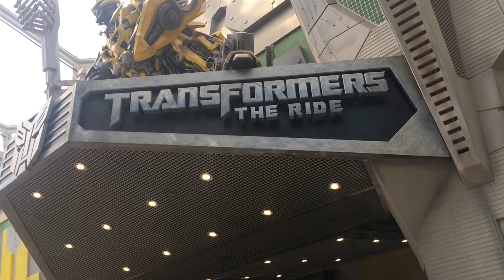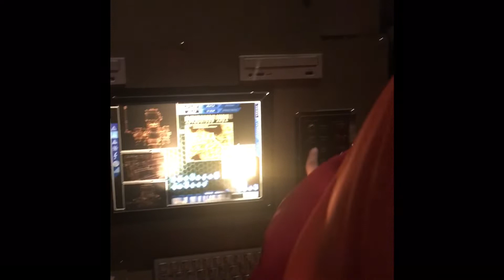Pila NG NFA Rice sa Singapore Transformer Rides (Pampagoodvibes)